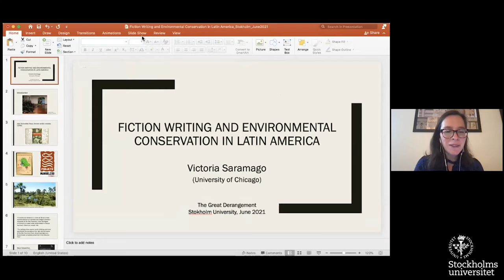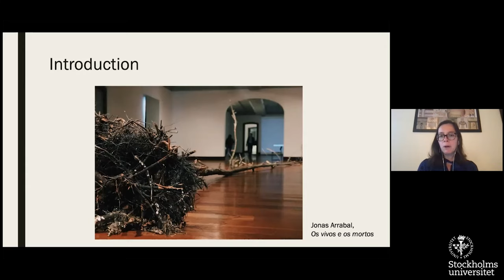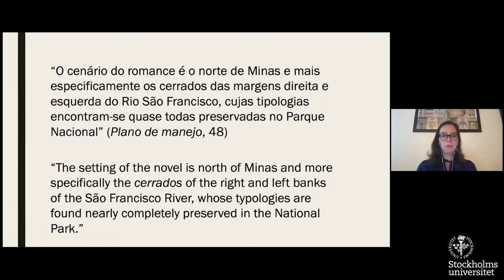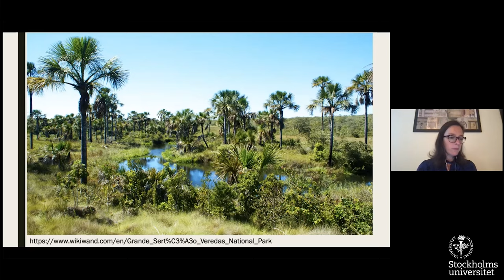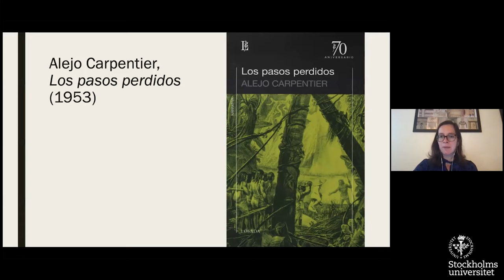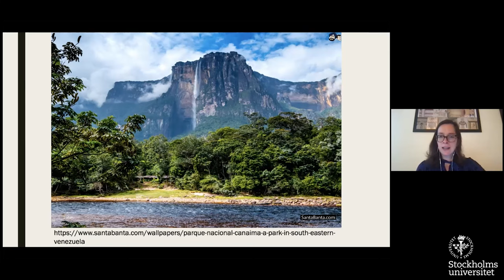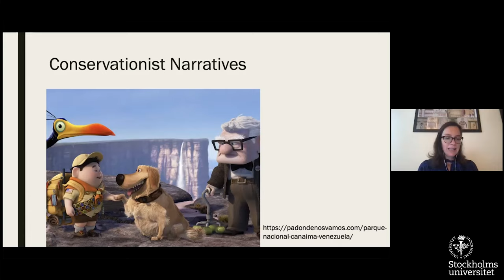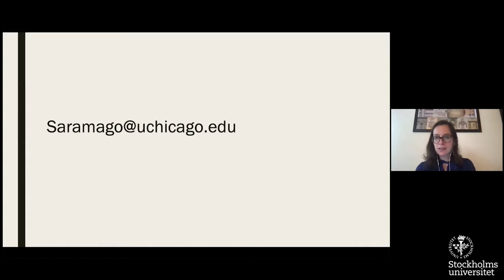Fiction Writing and Environmental Conservation in Latin America”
Victoria Saramago (University of Chicago, USA)

Organizers: Department of Romance Studies and Classics -Stockholm University

Time
Jun 4, 2021 01:00 PM

Assistant professor Victoria Saramago (University of Chicago, USA) delivers her keynote speech “Fiction Writing and Environmental Conservation in Latin America” for the International Workshop Facing the Great Derangement: Cultural Responses to Climate Change and the Unthinkable from Latin America and the Global South (June 3-4, 2021), organized by the Department of Romance Studies and Classics (Stockholm University), Professor Ken Benson, postdoctoral researcher Azucena Castro, and PhD candidate Gianfranco Selgas